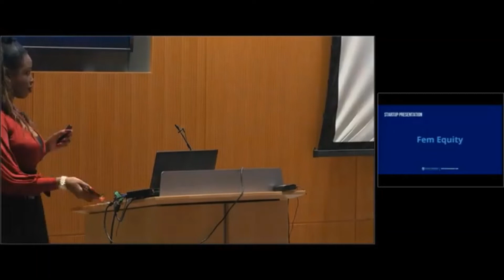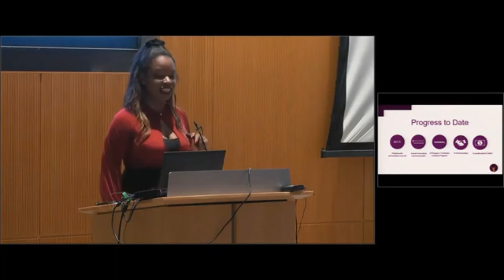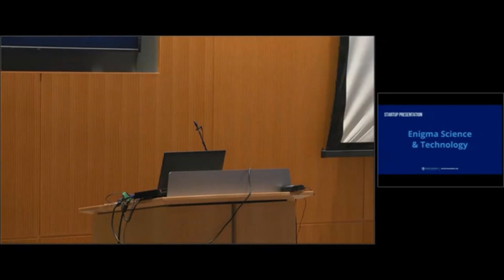Fem Equity - SIL Showcase 2022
Fem Equity is a membership-based platform that strives to make pay equity a reality for women of color by providing the tools and support and inspiring the confidence they need to make empowered decisions for career success and financial security.

Fem Equity is a member of the Social Innovation Lab Accelerator Cohort 2021-22.